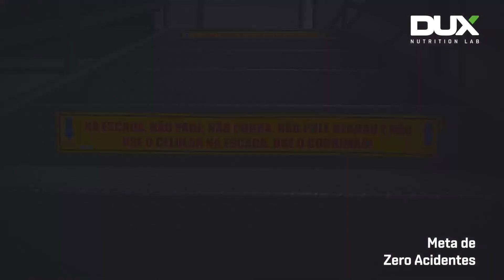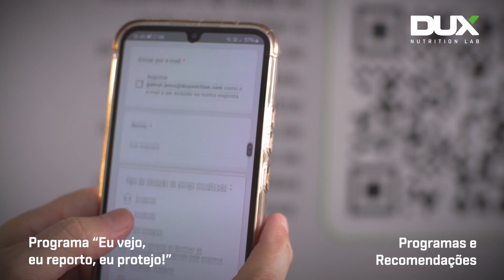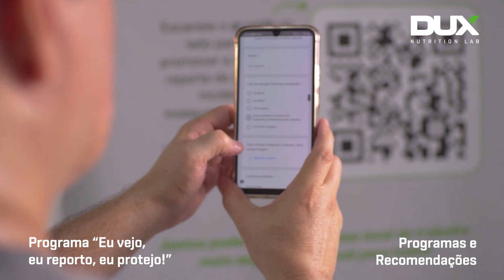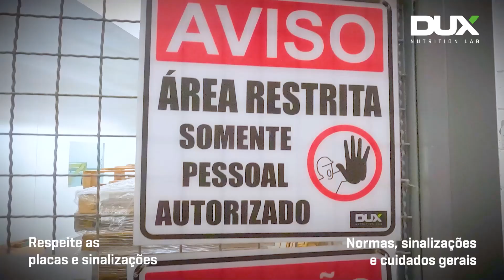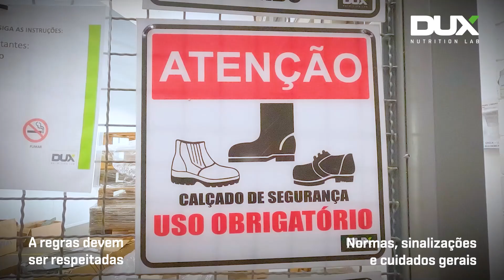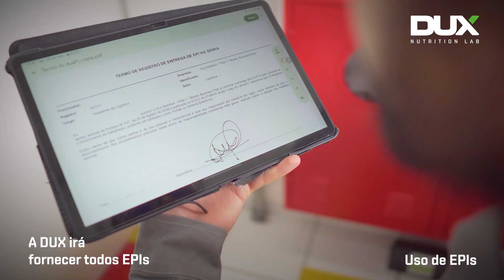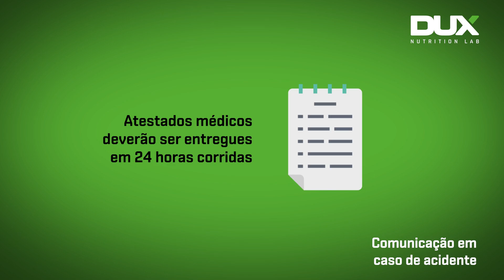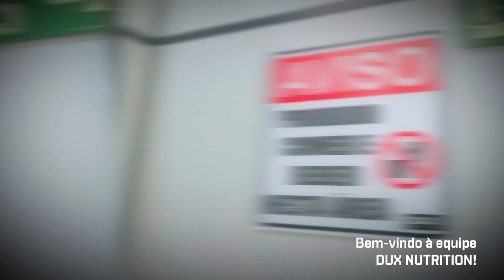Vídeo de Integração para Colaboradores | Cinemátika Produtora de Vídeo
Quer saber alguma informação sobre vídeos empresariais?
Clique abaixo para falarmos pelo WhatsApp, tanto do desktop como do celular

ÍNDICE DE NAVEGAÇÃO:
00:06 - Abertura
00:41 - Meta de Zero Acidentes
01:21 - Programas e Recomendações
03:35 - Normas e Sinalizações
07:10 - Trabalho Externo
08:01 - Visitantes e Prestadores de Serviço
08:36 - Uso de EPIs
09:40 - Em Caso de Acidente
10:39 - Em Caso de Emergência
11:32 - Seja Bem Vindo!